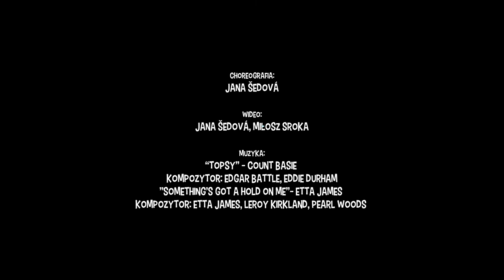"Witaj w Klubie Retro" | Śladami Tańca Jazzowego | Gang Pani Jany i Melania Stanisz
Gang Pani Jany i Melania Stanisz - Witaj w Klubie Retro

Choreografia: Jana Šedová i zespół
Montaż: Jana Šedová

Muzyka:
Count Basie "Topsy"
Kompozytor: Edgar Battle, Eddie Durham
Etta James "Something's got a hold on me"
Kompozytor: Etta James, Liroy Kirkland, Pearl Woods